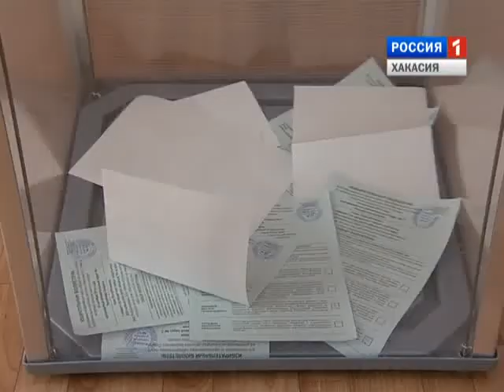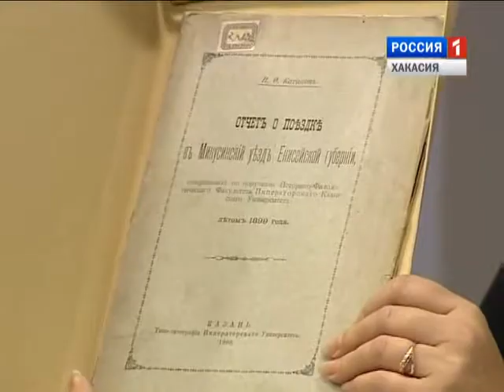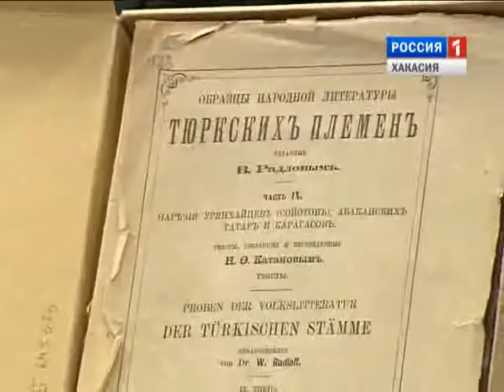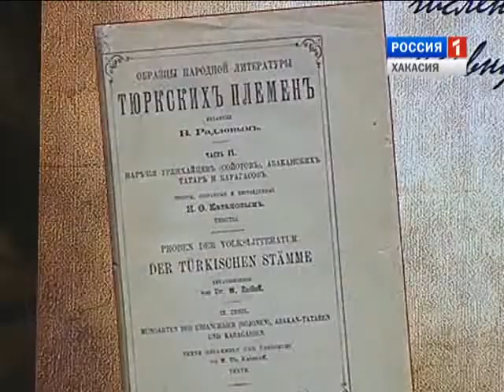Парламентские вести 19 09 2014